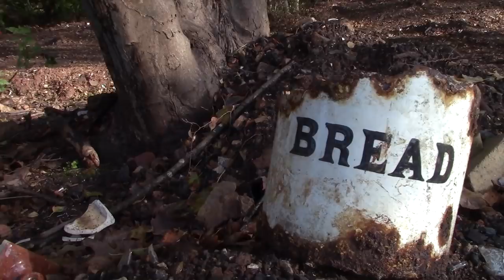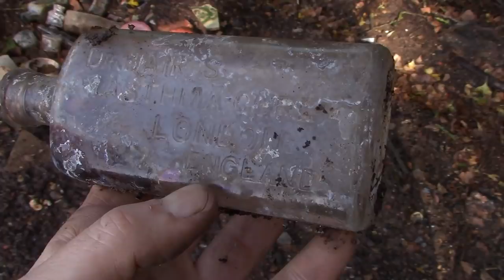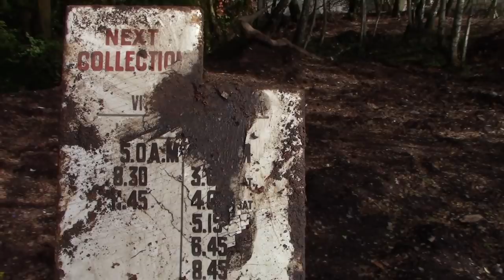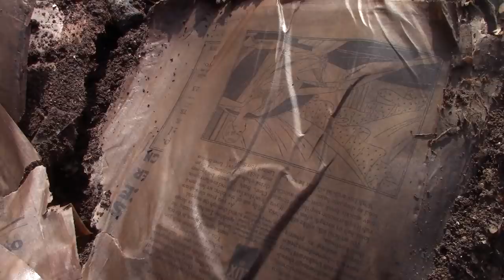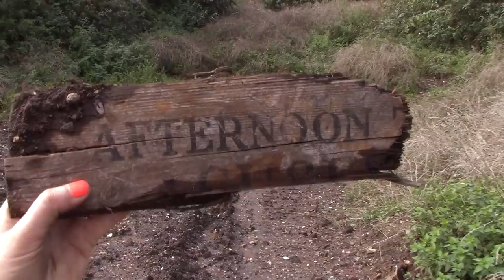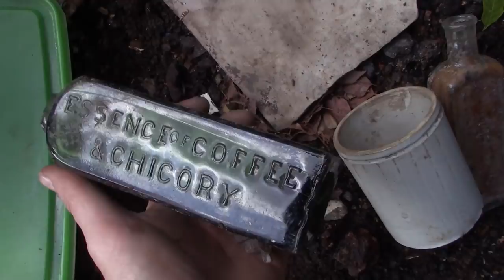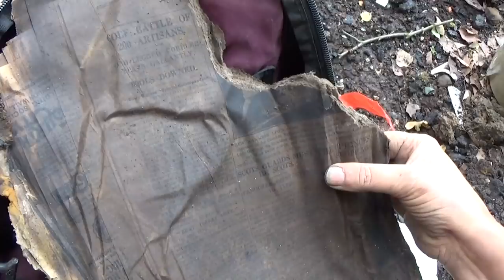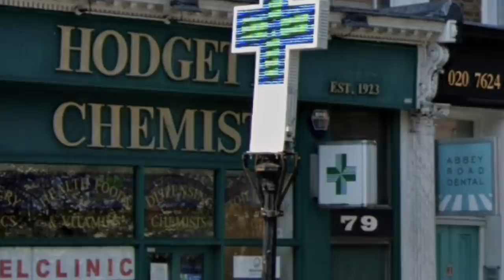Dump Digging London for lost treasures STUFF EVERYWHERE!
Join the Mudlarkers that usually search the Thames Foreshore swap it for a historic London Dump. Si, Cuffs, Flo, Monika and Anna all makes lots of amazing finds from London's social history, there are a few good stories too!

See the guys Instagram accounts here:
Si @Si_finds
Flo @Flo_finds
Mike @mike_mudlark_Cuffs
Monika @Mudika_thames
Anna @foreshoreseashore

MyEtsy store where you can buy my up-cycled bottles and more!